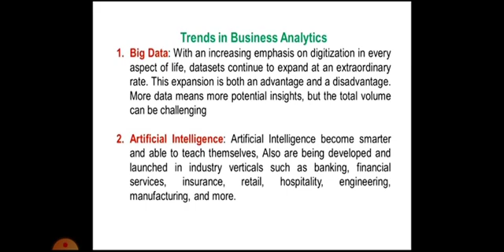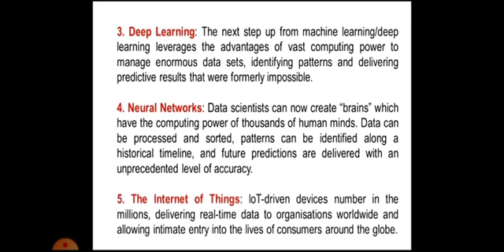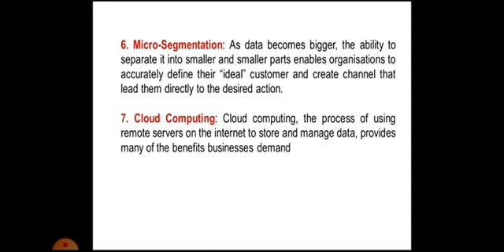Trends in business analytics